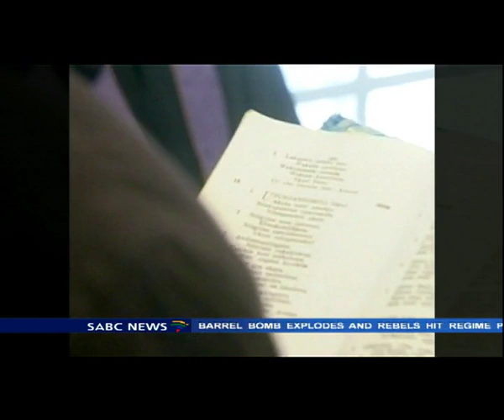Lekgetho Mogagape on celebrity pastors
Back in the day being a clergyman was seen as a calling. The men of the cloth were well known for going an extra mile in serving those who are spiritually hungry for the word of God with no expectancy or any kind of remuneration. With times pastors are becoming sought after celebs. Is this a new culture in the church or is it a sign of moving with times?
Joining us in the studio is Pastor Morgan Lekgetho Mogagape from TFT Ministries in Soweto